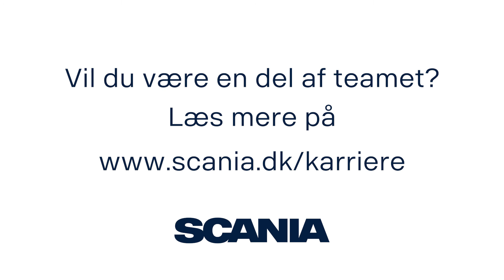Ansvarsområder som mekaniker i Scania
Christian er mekaniker hos Scania i Padborg. Her snakker han lidt om sine ansvarsområder.